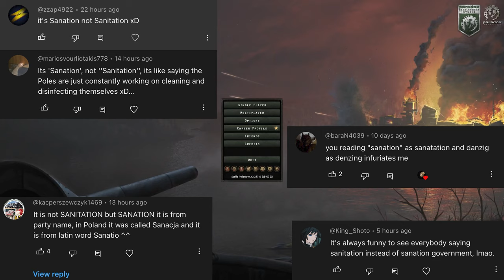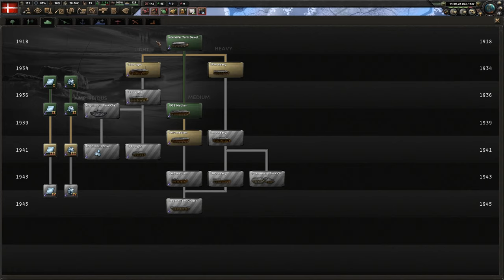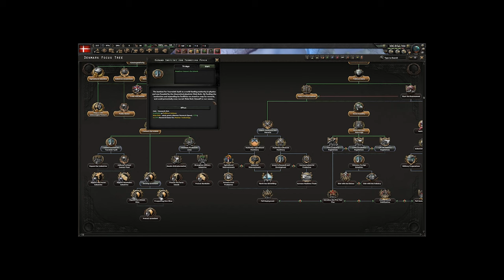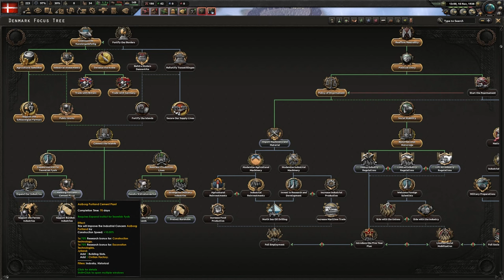Max Welfare Denmark is kinda OP and VERY FUN | HOI4 Arms Against Tyranny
In this video, I play my new favorite nation in Hearts of Iron 4. Historical Denmark using the new HOI4 dlc "arms against tyranny".